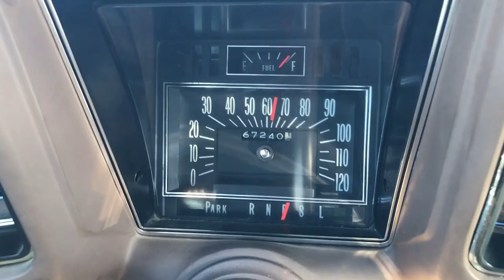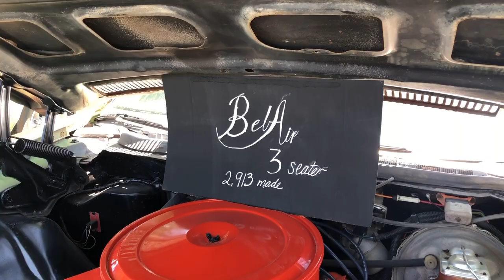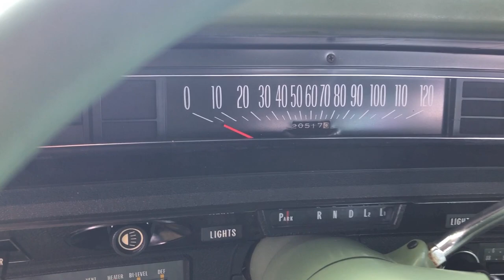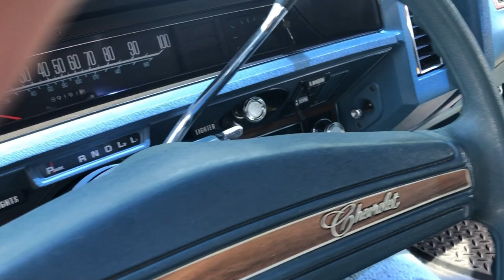Survivor￼ 1971-1976 GM Wagons Great Patina [EP 54] @KlepsGarage Clam Shell Wagon Edition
Son Ted started a car show for Round Back or Clam shell GM Wagons on the 50th anniversary of the first production year of 1971 in 2021.  This year the event featured 1972 wagons and was held in Goodhue MN.  It was hosted by Hilbert Strusz on his farm.  Watch a see what all the fuss is about these wagons.